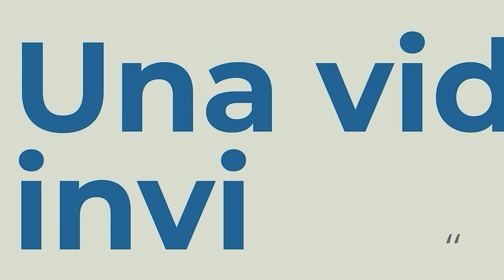🧐 Desmontando mitos económicos con Miguel Anxo Bastos | Episodio 79 Podcast Juan Such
Sumérgete en una conversación reveladora con Miguel Anxo Bastos, profesor de Economía y Ciencias Políticas, y un referente en la divulgación de las ideas de la Escuela Austríaca de Economía. En este episodio, Miguel Anxo, conocido por su capacidad para desmenuzar teorías económicas complejas con claridad, ejemplos prácticos y su característico humor gallego, nos guía por un viaje intelectual para desmontar los mitos económicos más arraigados. 📘🤯

TEMAS comentados
0:00:00 Introducción
0:01:10 Trayectoria intelectual hasta descubrir la Escuela austriaca de economía
Descubre en qué eres bueno y haz que te guste
Cálculo económico y su imposibilidad con el socialismo
Problemas de escala
Selección de líderes
0:49:00 Gestión centralizada y descentralizada
La falta de relatos positivos del capitalismo
Cómo invertir
Millonarios que viven de manera frugal
1:27:20 La construcción de la Unión Europea
Suiza: gobierno directorio y democracia directa
Política monetaria en la eurozona y riesgo moral
1:54:30 Derechos de propiedad y su evolución histórica
1:57:20 Libros recomendados
2:02:00 Narrativa dominante sobre Edad Media y el Imperio Romano

Más información con enlaces a los contenidos comentados en el blog de Juan Such: